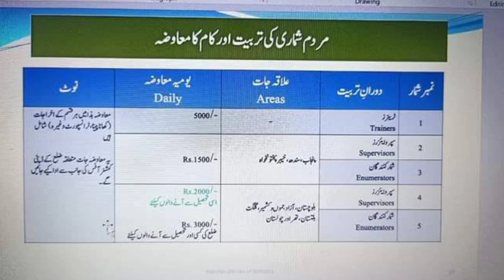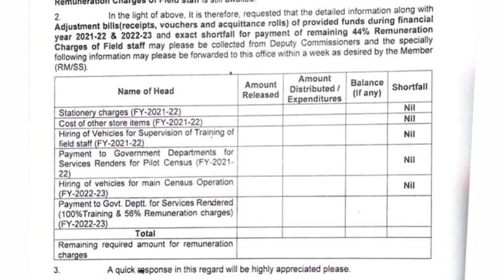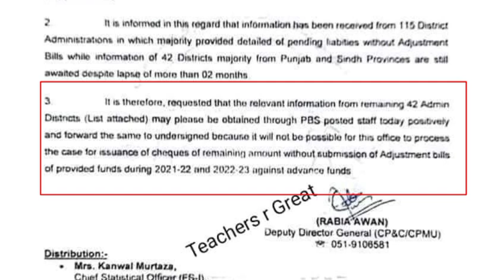census 2023 pending payment update|census 2023 payment news today,census 2023 payment update